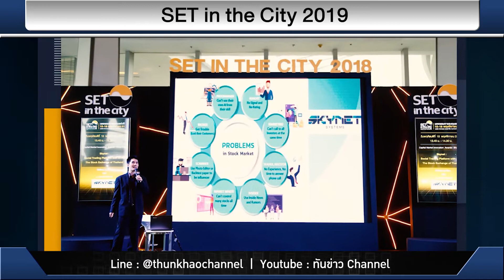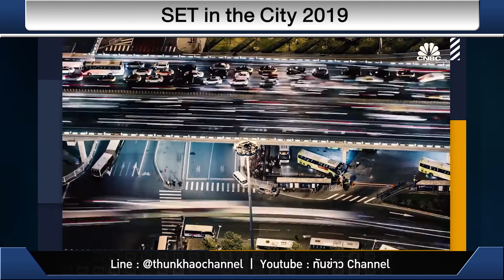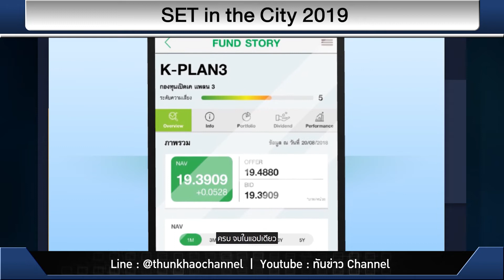รวยหุ้น รวยลงทุน ปี 6 EP 953 SET in the City 2019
เปิดฉากแล้ววันนี้ (14 พ.ย.) กับมหกรรมการลงทุนที่ยิ่งใหญ่กับ SET in the City 2019 ภายใต้แนวคิด “เลือกสร้างความมั่นคั่ง ในแบบที่ใช่ สไตล์คุณ”
ปีนี้ เรามุ่งให้คำตอบนักลงทุนแบบ เฉพาะเจาะจง มากขึ้น ทั้งเน้นตาม  Lifestyle ของแต่ละคน พร้อมทั้งจะได้อัพเดทข้อมูลใหม่ๆ ในสถานการณ์เศรษฐกิจที่เปลี่ยนแปลงมากมายในช่วงนี้ เราจะทำอย่างไรได้บ้าง และคำตอบที่ได้รับในครั้งนี้ อาจจะเป็นรูปแบบการลงทุน แบบใคร แบบมัน มากยิ่งขึ้นแน่นอน

::งานนี้เหมาะกับใคร?
สำหรับงาน SET in the City 2019 ทั้ง มือใหม่ที่ไม่เคยลงทุนเลย หรือเพิ่งเริ่มต้นลงทุน
รวมถึงผู้มีประสบการณ์ลงทุน แต่อยากหาคำตอบเหมาะกับ “ตัวเอง”…เรียกว่าได้หมด จริงๆ สำหรับทุกๆคน ลองหาเวลาแวะมา งานเริ่มวันนี้  (14 พ.ย.) วันแรก ถึง 17 พ.ย. 62 นี้ ที่ รอยัลพารากอนฮอลล์ ชั้น 5 สยามพารากอน

::สายกองทุน … “กองทุนรวม” ปีนี้มีอะไร น่าสนใจเป็นพิเศษ ?
คุณ วศิน วณิชย์วรนันต์ นายกสมาคมบริษัทจัดการลงทุน (AIMC) และประธานกรรมการบริหาร บลจ. กสิกรไทย ให้มุมมองว่า เราควรมองจากภาพเศรษฐกิจ ภาพใหญ่ก่อน ทุกๆ คนน่าจะทราบถึงปัญหา “Trade War” ผลกระทบที่จะเกิด นอกจากนี้ อีกเรื่องที่มีความเคลื่อนไหวตลอดคือ “ปัญหาภูมิรัฐศาสตร์”  ซาอุฯ| อิหร่าน | ฮ่องกง จะมีผลอย่างไรกับระบบเศรษฐกิจบ้าง?

พร้อมกับตั้งข้อสังเกตุ “กองทุนใหม่ๆ” ที่ออกมาในปีนี้ เทรนด์เน้นตอบรับการเปลี่ยนแปลงในอนาคตมากขึ้น
ยกตัวอย่าง …
✔️กองทุนความเสี่ยงต่ำ เริ่มกระจายการลงทุนในหลากหลายประเทศมากขึ้น (จากเดิมที่เน้นการลงทุนในประเทศเป็นหลัก)
✔️กองทุนที่ได้รับความนิยม คือ “กองทุนที่มีความหลากหลายในสินทรัพย์” บางครั้งเรียกว่า “Balanced Funds” ภายใต้แนวคิดสร้างผลตอบแทนสม่ำเสมอ
✔️อีกรูปแบบที่ตอบรับกระแส Mega Trend ของโลก เช่น กองทุน ESG (Environment ,Social and Governance) ที่ดีๆ หรือแนวการลงทุนแบบ “Impact Investing” ที่เน้นธีมลงทุน สร้างสมดุลของโลก เหล่านี้เป็นกองทุนใหม่ๆ
เป็นโอกาสดีที่จะได้เรียนรู้รูปแบบการลงทุนใหม่ๆ

และสำหรับใครที่ลงทุนอยู่แล้ว แบบซื้อ ถือลงทุน ในหลากหลายกองทุน แบบมองการลงทุนแบบ Portfolio ที่สามารถแบ่งได้หลายแบบ เช่น
📍ความเสี่ยง
📍Lifestyle
📍ช่วงอายุของผู้ลงทุน
วัยรุ่นกำลังจะเริ่มลงทุน หรือ ใครที่ลงทุนไปแล้ว จะปรับพอร์ตลงทุนยังไงดี งานนี้จะได้คำตอบ ‼️

เพื่อช่วยให้การลงทุนเป็นเรื่องง่าย สะดวก จึงมีช่องทางใหม่ๆ เข้ามาตอบโจทย์มากขึ้น เช่น แอปพลิเคชันที่มีการพัฒนาต่อเนื่อง นักลงทุนเข้าถึงได้ง่ายขึ้น มีตัวช่วยต่างๆที่ ทำให้การลงทุนมีประสิทธิผลมากขึ้น

เงินก้อน…แค่ไหน ที่เริ่มลงทุนได้?
เมื่อก่อนอาจจะเคยได้ยิน บาง บลจ. 500 บาทก็ลงทุนได้แล้ว
ตอนนี้ … 1 บาทก็ซื้อได้ ‼️

 “ผมไม่คิดว่าการลงทุน จะมีข้อจำกัดอีกต่อไป  อยากให้ทุกท่านมาลงทุนกัน” ย้ำด้วยความเชื่อมั่นจากคุณ วศิน

มือใหม่...เริ่มต้นซื้อกองทุนรวม อย่างไรดี?
คำแนะนำจากคุณ วศิน สำหรับมือใหม่ ที่อาจจะเพิ่งเรียนจบ ทำงานใหม่ๆ ถือว่าเป็นกลุ่มที่รับความเสี่ยงได้มาก แต่หลายๆคนอาจจะไม่กล้า  เทียบได้กับคนที่มีศักยภาพวิ่งมาราธอน แต่ไม่เคยวิ่งมาก่อน ในสนามลงทุน คำแนะนำคือ เราอาจจะเริ่มต้นจากตราสารหนี้เบื้องต้นก่อน  เพื่อให้เกิดความเข้าใจ แล้วค่อยๆ ขยับขึ้นไปหา หุ้น หรือสินทรัพย์อื่นๆ ที่ผันผวน  เชื่อว่า ผู้ที่มาร่วมงาน SET in the City 2019 จะได้ประสบการณ์ ตอบโจทย์ Lifestyle ได้จริงๆ … งานนี้ ครบทั้งเครื่องมือการลงทุน ผู้เชี่ยวชาญคอยแนะนำ

บลจ. กสิกรไทย เตรียมอะไรให้นักลงทุน ใน SET in the City 2019?
ปีนี้ เราเตรียมทั้ง
       📍กองทุน
       📍พอร์ตกองทุนแนะนำ
       📍แอป K My funds - wealth advisor ในรูปแอปพลิเคชัน
        📍1บาท ก็ลงทุนได้ [ลงทุนใน SET50] เป็นการเริ่มต้นสำหรับมือใหม่ เป็นการลงทุนที่ “ปลอดภัย…เหมาะกับมือใหม่มาก”

ทิ้งท้ายสักนิด สำหรับใครหลายคนที่กังวลว่าบรรยากาศลงทุนมีความผันผวนมากมาย  ดูไม่เอื้อต่อการลงทุนเลย

แต่การลงทุนเป็น “การมองอนาคต”
ผู้จัดการกองทุน…ก็มองอนาคต
ผู้ลงทุน…ก็มองอนาคต
การปรับตัวในอนาคต…ถูกสะท้อนในมูลค่าหุ้นอยู่แล้ว
ดังนั้น การลงทุนวันนี้…สะท้อนมูลค่าในอนาคต

ถ้าเราไม่ลงทุนเลย นั้นเป็นการปล่อยให้โอกาสผ่านเลยไป  เราเริ่มลงทุนตอนตลาดขยับขึ้น อาจจะพลาดโอกาสการลงทุนที่ดีไป
“การลงทุนที่ดี … เป็นการลงทุนสม่ำเสมอ กระจายหลากหลายสินทรัพย์”